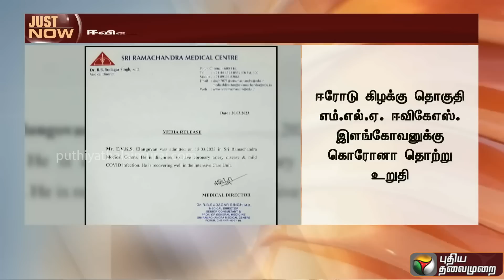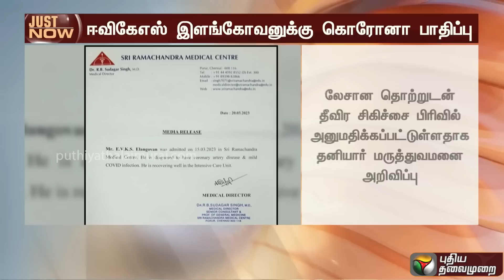JUSTIN | ஈரோடு கிழக்கு MLA EVKS இளங்கோவனுக்கு கொரோனா பாதிப்பு | CORONA | CONGRESS | PTT